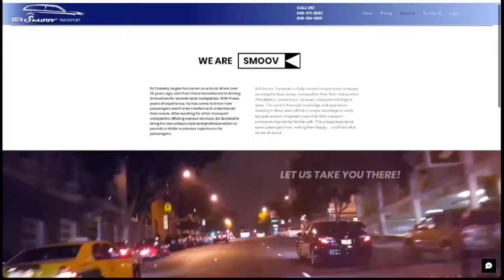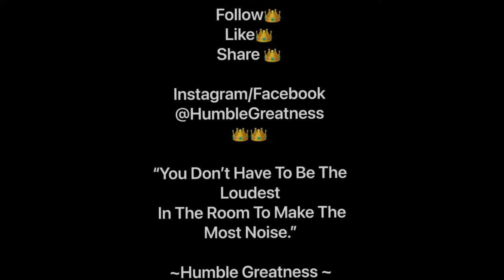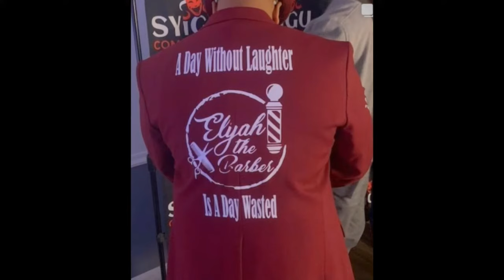George Hegamin @ The Fryar Place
Super Bowl Champion and now Colorado Buffalo’s Director of Football Leadership and Engagment, Geogre Hegamin shares his story at The Fryar Place!